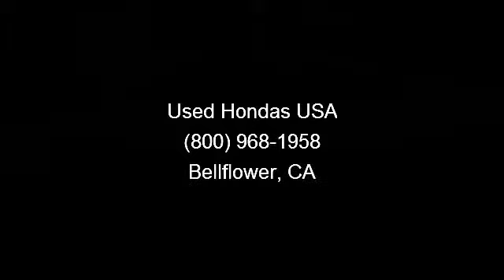2003 Mercedes-Benz CL-Class - Used Hondas USA - Bellflower,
FREE FREE FREE! ONE YEAR LIMITED POWERTRAIN WARRANTY** Buy and Drive With Confidence, we include No deductibles, No max on claims paid. Day 1 Coverage, Any Mileage any Year. Have you ever had a problem getting financed Planet Cars Inc., can help. Whether you are getting started or starting over, at Planet Cars Inc., your job is your credit and we finance your FUTURE and not your PAST. We have helped 1,000's get a fresh start. No license Collections AFDCSSI Charge offs Liens Bankruptcy Divorce New Job Slow Pay Low IncomeNo credit Bad Credit No problem! Our team understands, TRADE IN'S OK. **(on selected models)